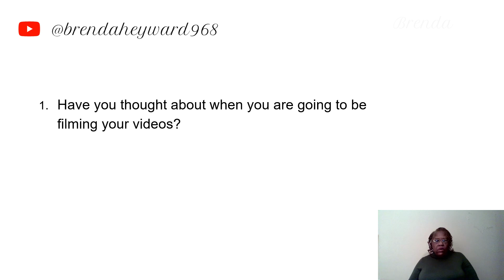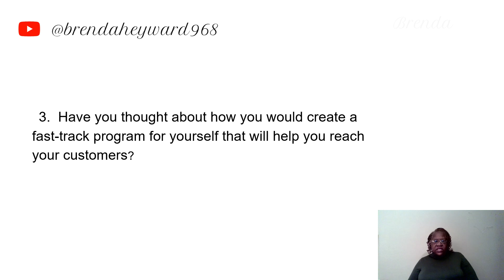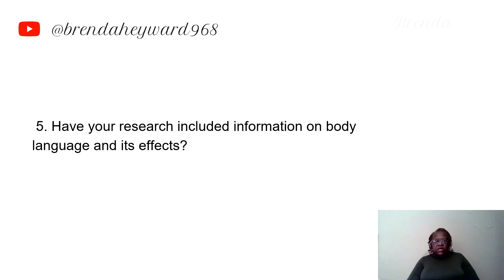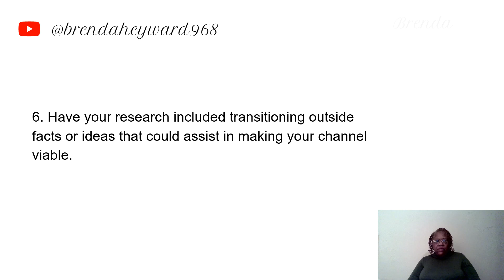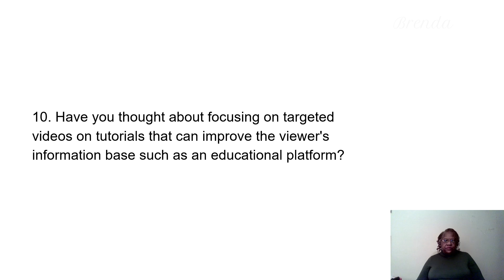Part 2 of 5 completed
10 Things to think about while starting your Youtube Filming Journey
Hello everyone! This channel is made to serve new creators on your content creation needs. Whether you are a social media creator, content creator, or looking to learn more about digital creation, you have made it to the right place.

► ► ►  Please be sure to watch the Videos listed below  ► ► ►
14 Things to think about before starting your Youtube Journey
 6 Things to think about, the dangers and milestones that come with your Youtube Journey.
 5 Things to think about: Equipment, Editing, and the need for more Research on your Youtube Journey.
 6 Things to think about while in Production on your Youtube Journey.